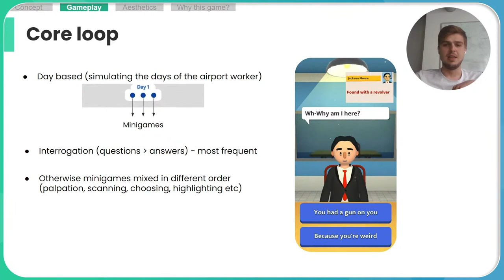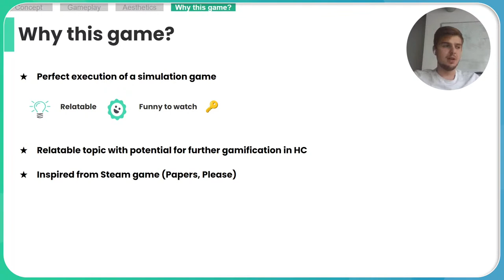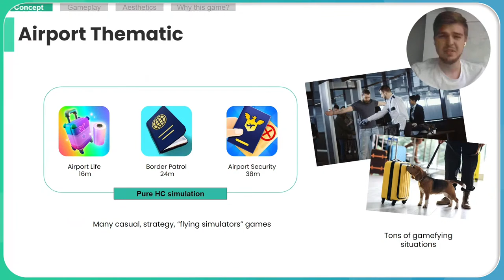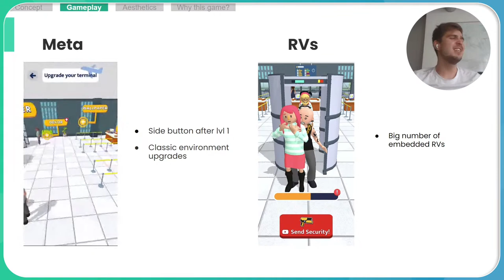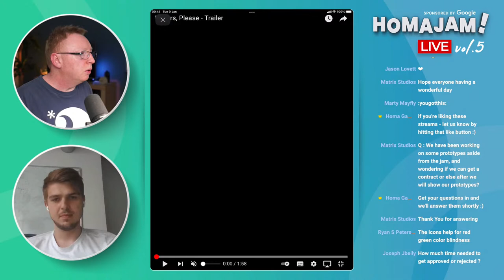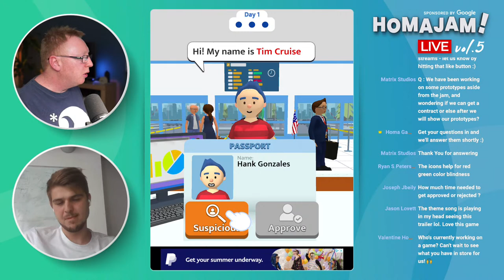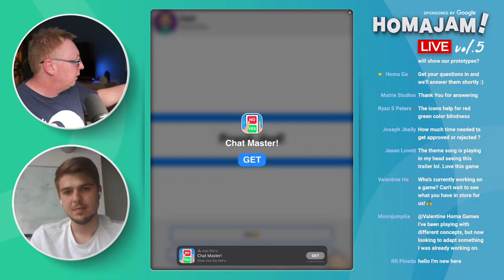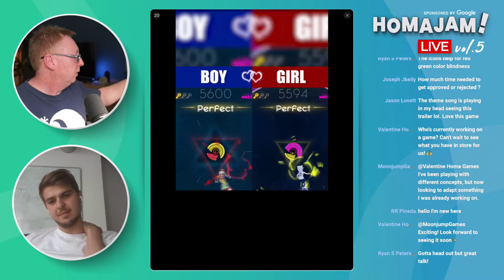Homa Live - Hyper Casual Game Deconstructions with Oleksandr Lysenko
Throughout the entire HomaJam, you’ll have the opportunity to attend masterclasses from mobile gaming experts, watch a series of Live Sessions and get answers to any questions you may have.

With constant support and a dedicated Discord community server, you’ll have access to all the resources, training materials and tools to maximise your skills and take your game ideation to the next level.